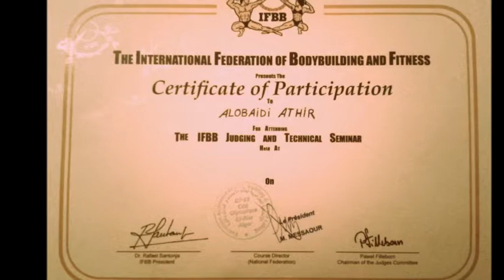" Gym Athir (2013) ": Natural Bodybuilding